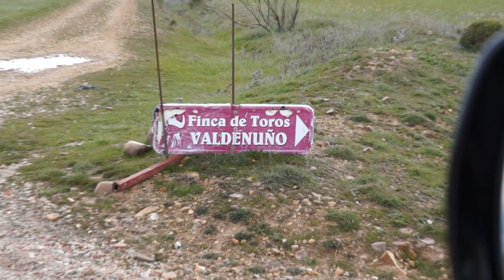Gordon's Diaries - A Tricky Decision - LightSpeed Spanish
we are pleased to offer you a diary concerning the problem of pricipals that Gordon is facing regarding the documentary that he's making and bull fighting.